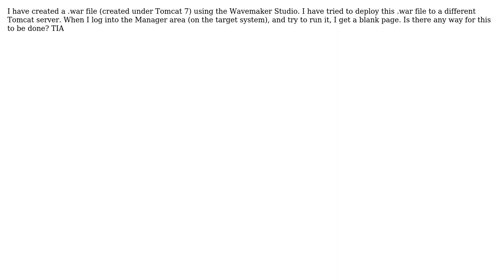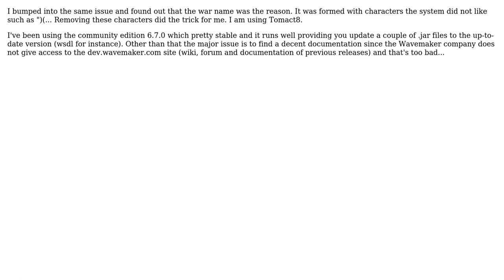Can't import Wavemaker .war file into Tomcat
With thanks & praise to God, and with thanks to the many people who have made this project possible! | Content (except music & images) licensed under CC BY-SA | Music | Images & others | With thanks to user Jean-Baptiste DUPONT user Casey Harrils and the Stack Exchange Network Trademarks are property of their respective owners. You are responsible for your own actions.